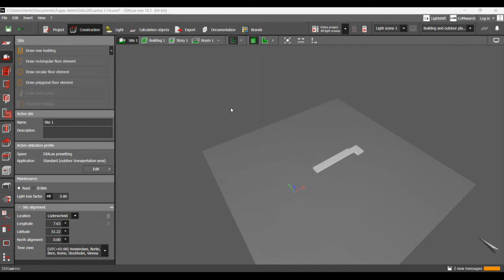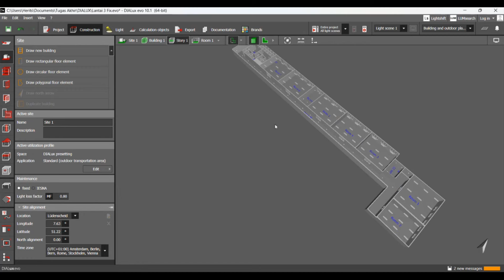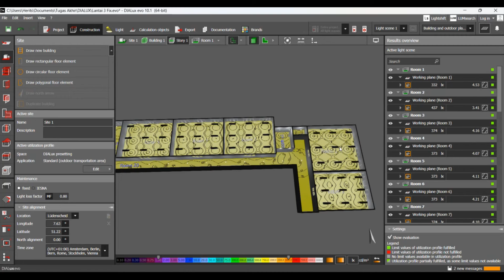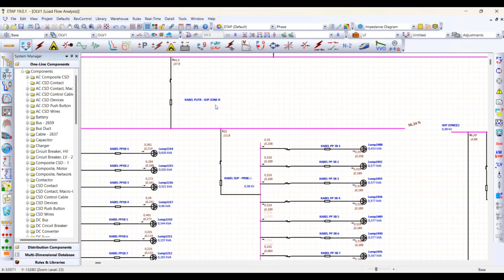Perancangan Sistem Instalasi dan Iluminasi Pada Pembangunan Gedung STT Sapta Taruna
Perancangan, Perhitungan, dan Simulasi Sistem Elektrikal dan Pencahayaan Buatan
Dosen Pembimbing 1: Karnoto S.T.,M.T.
Dosen Pembimbing 2: Ir. M. Arfan, S.Kom., M.Eng.
Dosen Pembimbing 3: Ir. Hadha Afrisal, S.T., M.Sc., IPP.
Mahasiswa 1: Herits Tutur Rahardjo (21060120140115)
Mahasiswa 2: Luthfi Ivansyah Purnomo (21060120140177)